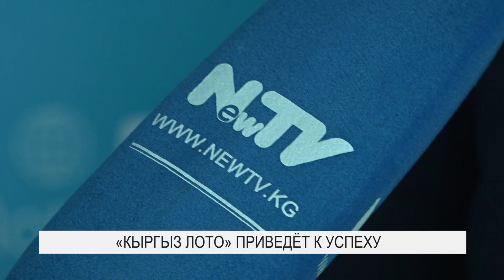"КЫРГЫЗ ЛОТО" ПРИВЕДЕТ К УСПЕХУ. NewTV